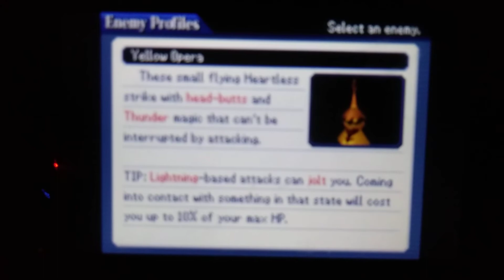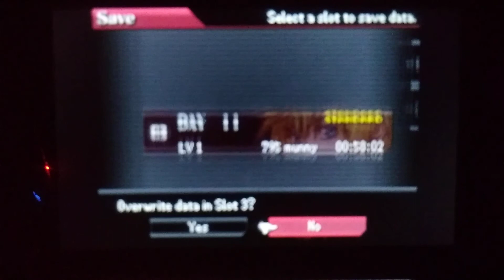Kingdom Hearts 358/2 Days - Part 3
I'm not a fan of either of these Organization members, but at least we got them out of the way! And if Chain Of Memories is anything to go off of, we won't have to deal with them for too long 😂 Next, we have some more tutorial missions, but some much more useful ones